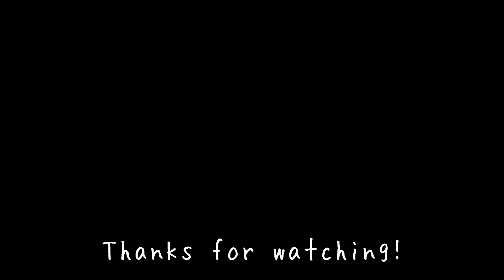ジャケットに侵入する猫マフィンちゃん 2019年版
いよいよ寒くなって、サバトラ猫マフィンちゃんのジャケット侵入が始まりました。冬毛でモフモフなマフィンちゃんの和み模様をごらんください。